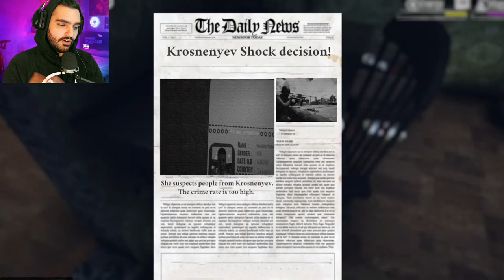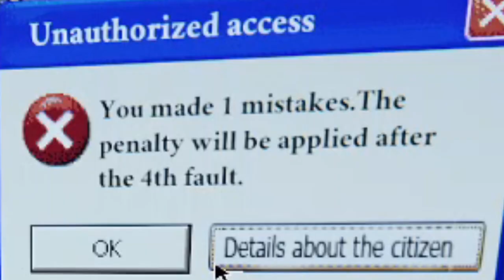Border Officer Game Play [Part4] گیم پلی بازی شبیه ساز نگهبان مرزی پارت چهارم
بچه ها اگه دوست دارین این بازی ادامه پیدا بکنه حتما ویدیو رو لایک کنید و کانال رو سابسکرایب کنید مرسی ار همتون
Border Officer is a simulation game developed by Cocopo and published by Cheesecake. The game features an interactive simulation of an immigration officer's job similar to Papers, Please. The game takes place in the rural country of Stavronzka where everybody is unemployed.